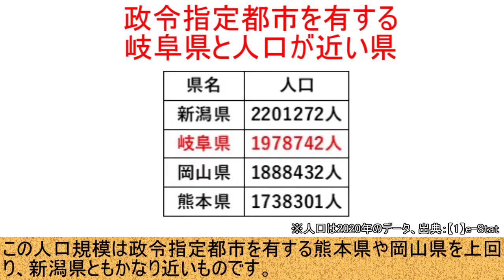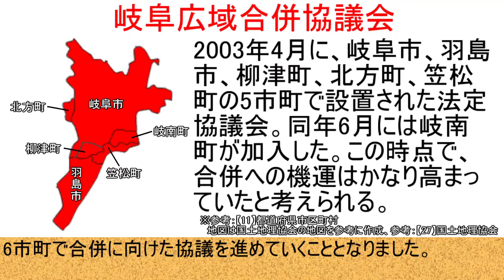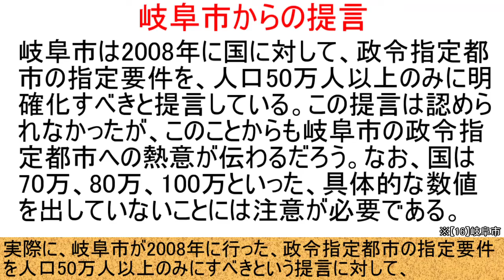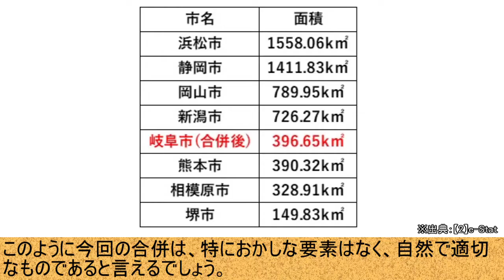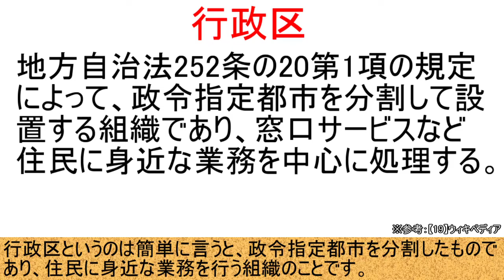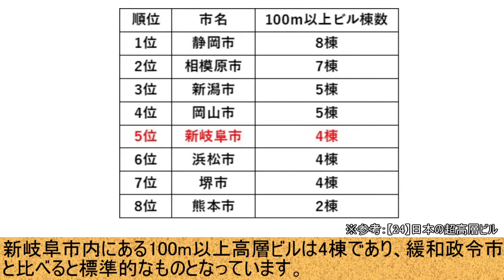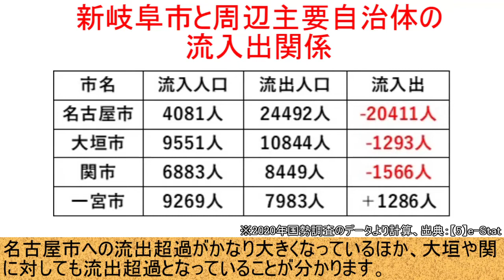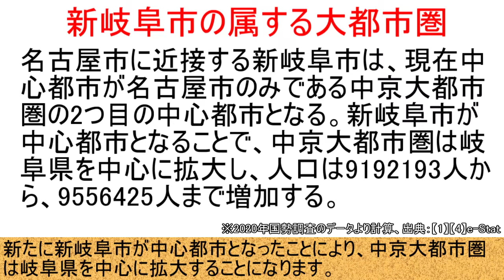【妄想市町村合併】岐阜市を合併で政令指定都市にしてみた！【地理】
e-Stat「2020年国勢調査」
【17】総務省統計局「国勢調査 大都市圏・都市圏図（令和２年」
2023年7月２日にアクセス
【24】日本の超高層ビル「超高層ビルINDEX／2023年竣工予定迄」
2023年7月10日にアクセス
【26】金本良嗣・徳岡一幸「日本の都市圏設定基準」
2023年7月26日にアクセス
2023年7月29日にアクセス
【30】総務省統計局「統計表で用いられる地域区分の解説」
【31】総務省統計局「用語の解説（従業地・通学地集計　その1）」